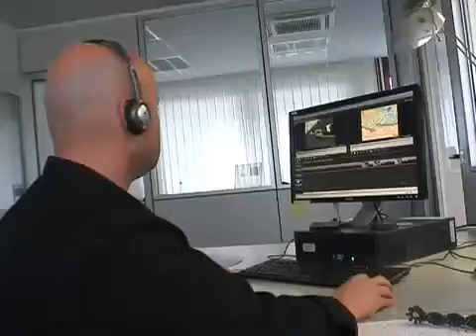Willingen: Polizeiflieger üben Gondelrettung mit dem Hubschrauber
- Willingen, 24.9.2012: Eine Woche lang haben Einsatzkräfte der Hessischen Polizeifliegerstaffel gemeinsam mit den Helfern der Bergwacht in Willingen trainiert, wie man Personen vom Hubschrauber aus retten kann. Höhepunkt war eine simulierte Rettungsaktion an der Ettelsberg-Seilbahn.